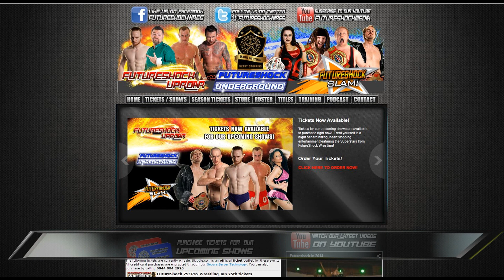Futureshock Access Ep.6 - April 2015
A round up of our huge UnderGround 9 event, a look forward to FutureShock 81! and more!

Check out interviews including FutureSHock CHampion Xander Cooper, TNA's The Wolves and a SHOCKING turn of events unfold as we talk to The Models our NEW Tag Team Champions.

to book your tickets for all our upcoming events!